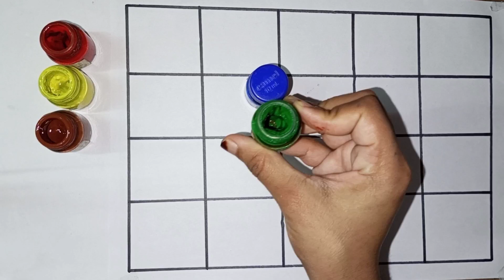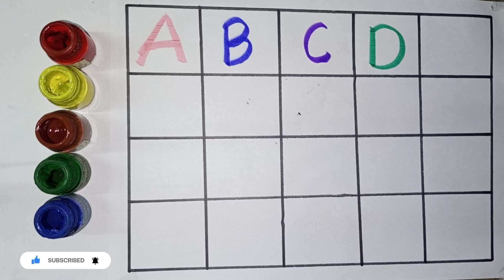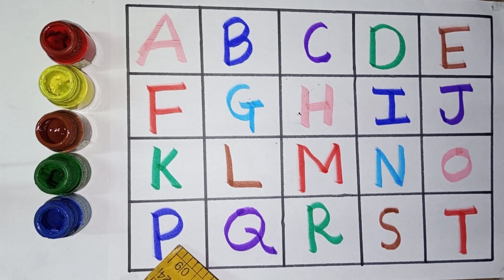A for apple b for ball, phonic song, abcd rhymes, English alphabet, a for adley, abcd ki video11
A for apple b for ball, phonic song, abcd rhymes, English alphabet, a for adley, abcd ki video

abcdefg
English alphabet
abcd cartoon
a for apple b for ball
alphabet songs
a for apple a for ant
nursery rhymes
abcd rhymes
abcd alphabet
abcd

abcd varnamala
abcd varnamala
english varnamala
english alphabet
A for apple
kids alphabet
alphabet for kids
abc song
a for apple b for ball c for
alphabet song
apple apple
abcd abcd

123 counting
1 2 3 counting
1234
123
1,2,3
1,2,3 counting,1,2,3 numbers
1,2,3 numbers counting
1,2,3,4
11234 counting
1234 numbers counting
1234 numbers
counting numbers
1 to 10 numbers
1 to 10 numbers counting
1 to 100 numbers
1 to 100 numbers counting
1 to 10
1 to 100